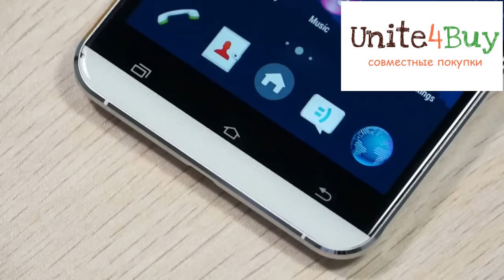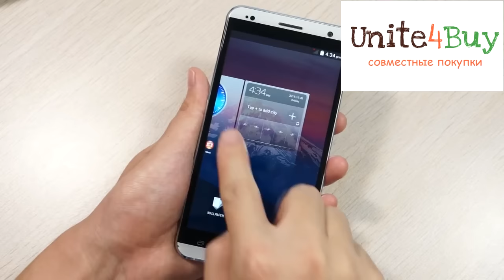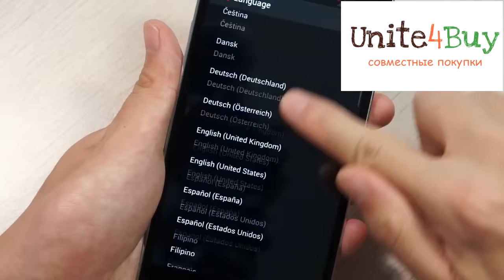Обзор VKWORLD VK700 Pro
Обзор смартфона VKWORLD VK700 Pro, внешний вид, камера, тест antutu